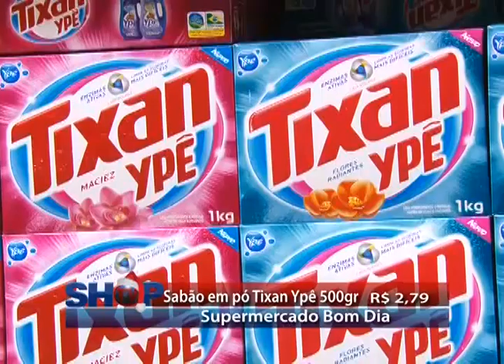sup bom dia 14 12 15